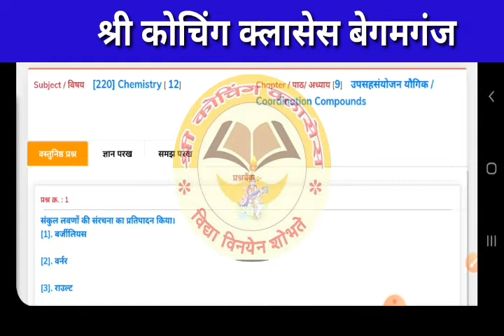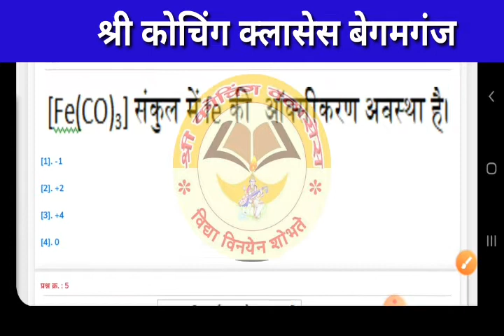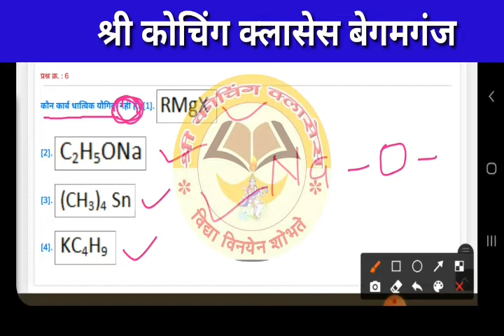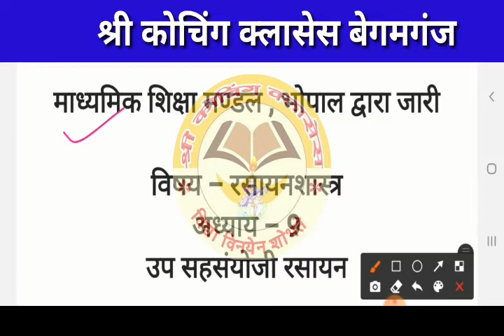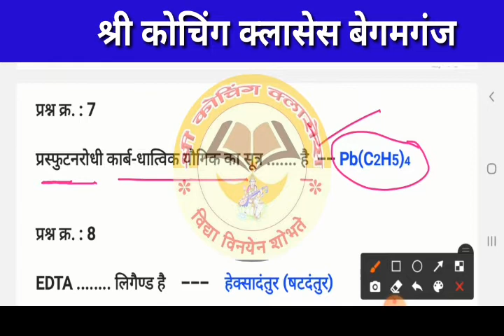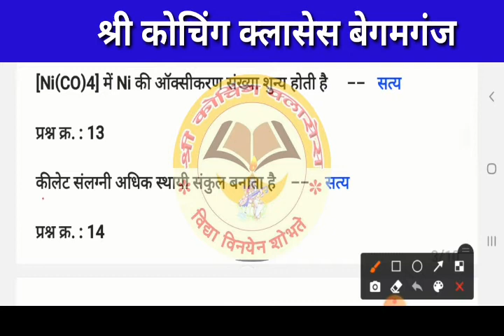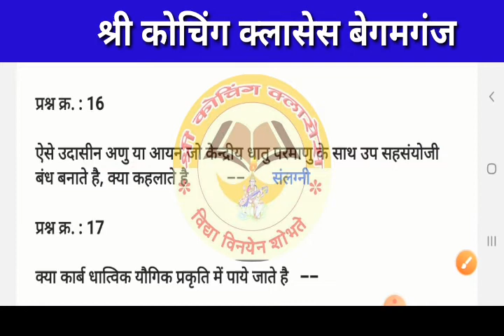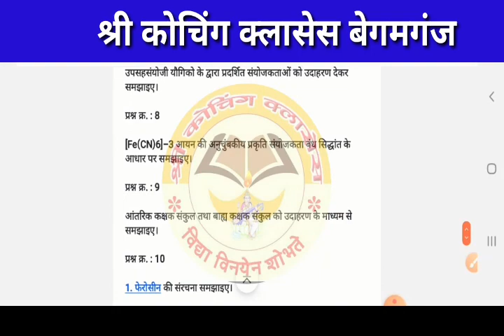12th_Chemistry_CH9_Prashn_Bank_2021